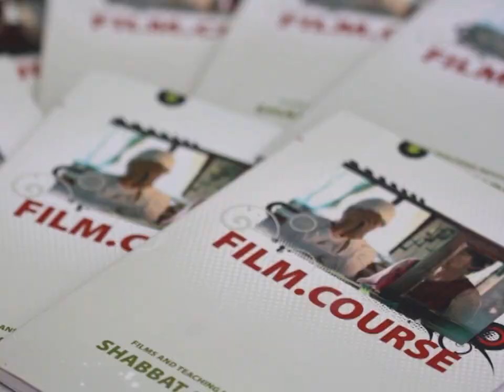Film.Course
Short films engage the viewer and prompt discussion and exploration of a range of topics. The Maaleh Film School offer FREE Educational Resources enhance the experience for Students and Teachers.